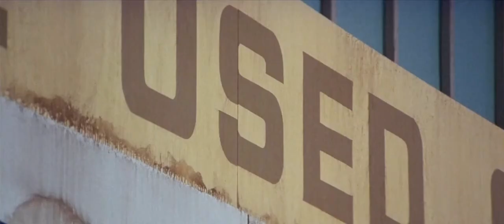The Omega Man - (Opening Credits)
Opening Scene & Credits to The Omega Man